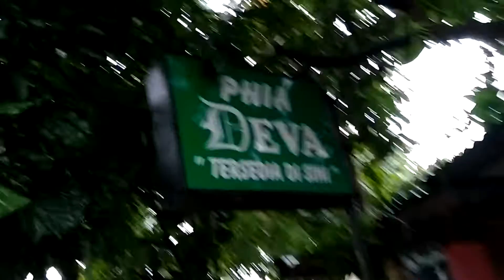Angin kencang menjelang turun hujan